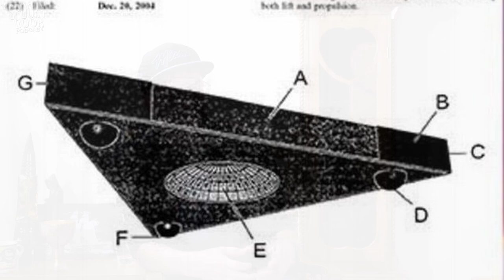Strange Things part 2 with Ben Chasteen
Enter TheSpookyDoor with hosts Ashley and Jordan; as they interview those who've experienced Hauntings, Paranormal, and the unexplained.

In continuation with their interview with Ben Chasteen; Co-Host of Edge of Wonder, Rise.TV live shows and the YouTube series the Ben Solo show! Ben shares his never before released personal UFO footage shot at Eceti Ranch in Trout Lake, WA. Tells personal stories of other encounters with UFOs, a deep dive into what exactly is happening at Space X. And shares more stories of strange and unusual events that he's sharing for the first time on camera.

Video Editor:
Jordan Chasteen

Jordan Chasteen